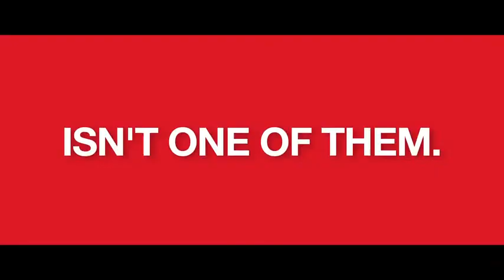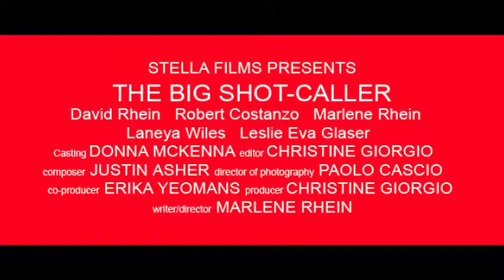Natasha A Williams The Big Shot Caller